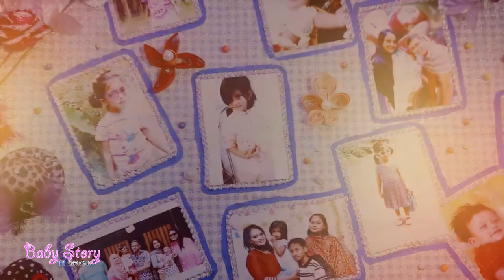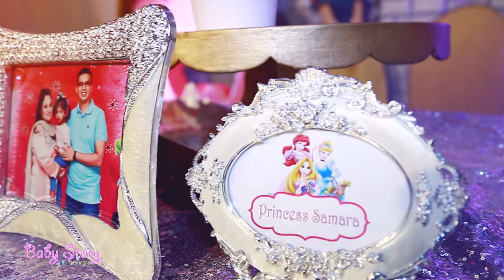Samara Birthday Trailer by Wedding Story BD